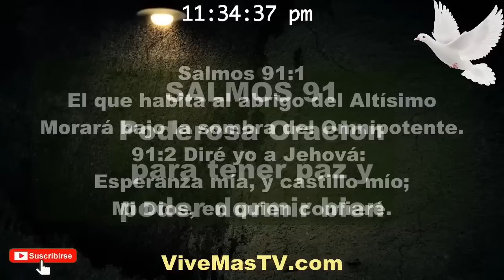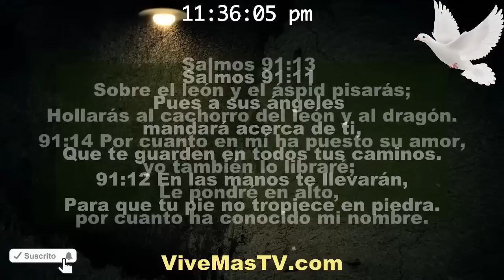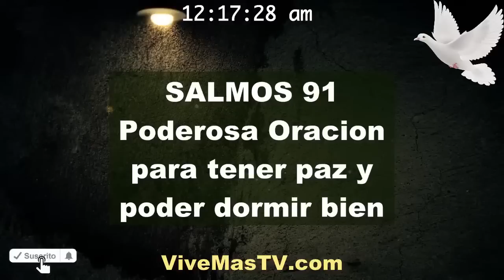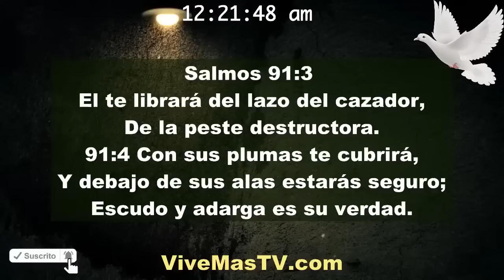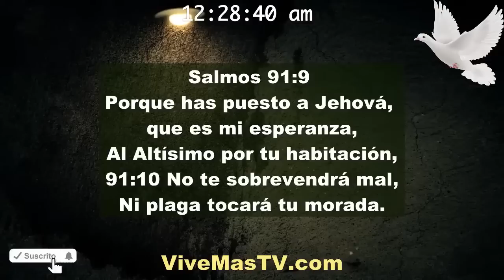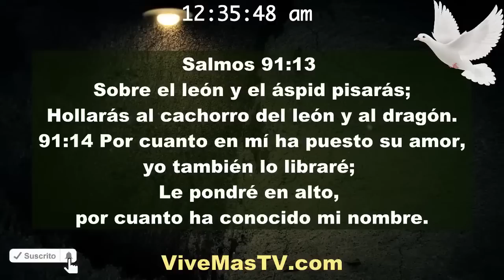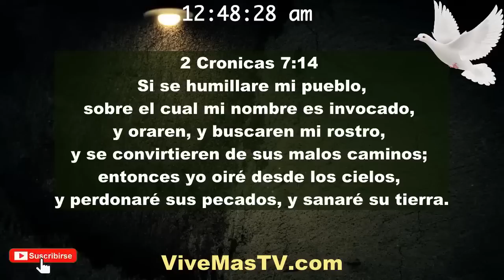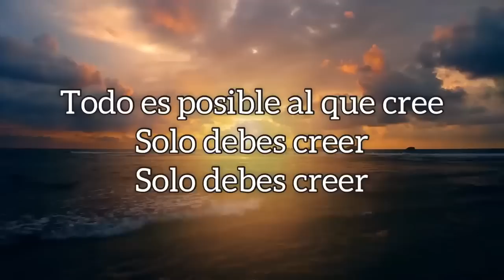Salmos 91 🔥 Escuche esta oración para poder dormir bien